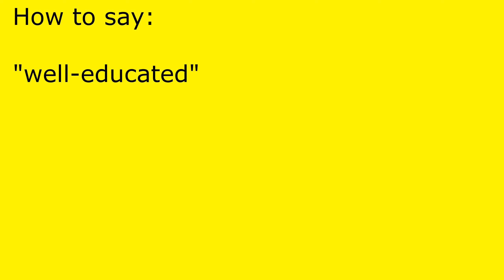How to pronounce well-educated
well-educated pronunciation.